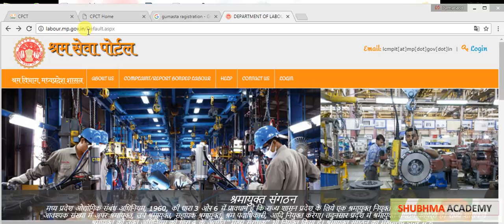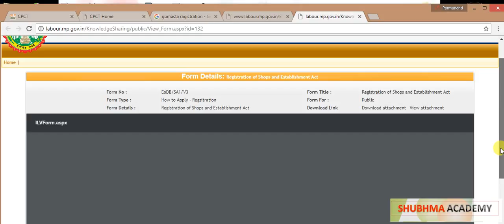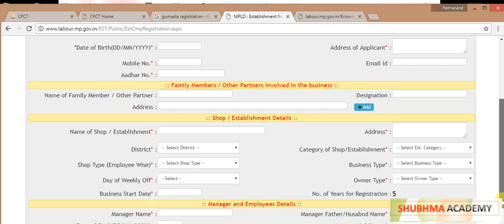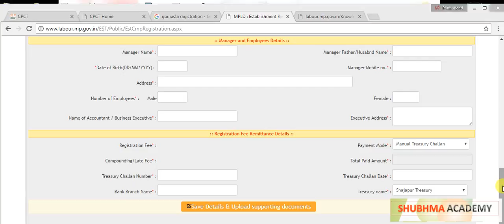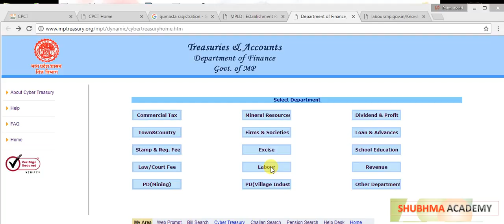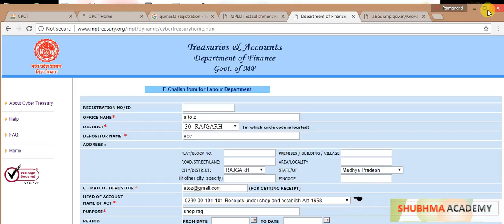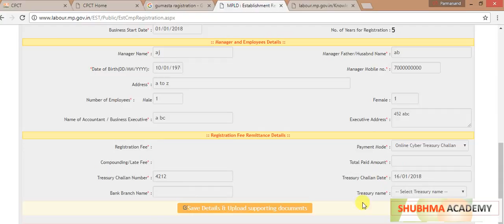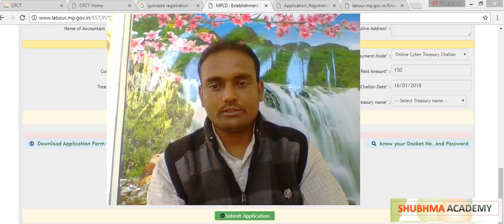shop registration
best certificate design ms word how to certificate design in word|certificate design